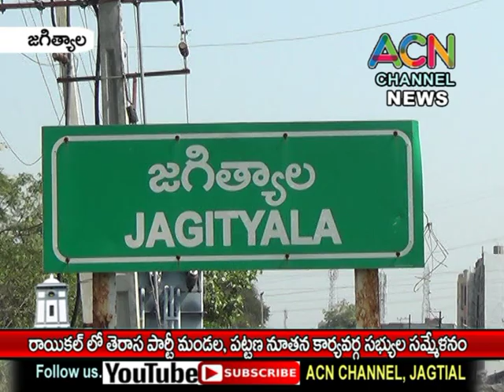జగిత్యాల : రాయికల్ లో తెరాస పార్టీ పట్టణ, మండల, నూతన కార్యవర్గ సభ్యుల సమ్మేళనం